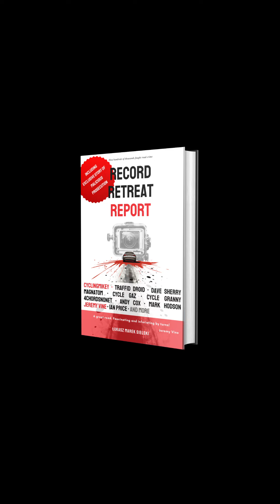Why don't Police give updates about dash cam reports?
Update from the Metropolitan Police Traffic Reporting and Collisions units. Where is our update? What is the outcome of our report? Why don't I know what happens with that dangerous driver?

- Book about Cycling Mikey, Jeremy Vine, Traffic Droid and others who report dangerous drivers
- My camera
- My mount
- My small book

Other links
- Great book by Will MB: Wild Camping The Wild Atlantic Way: A tale about cycle touring, Ireland, and self-discovery
- Great book by Laura Laker: Potholes and Pavements: A Bumpy Ride on Britain’s National Cycle Network